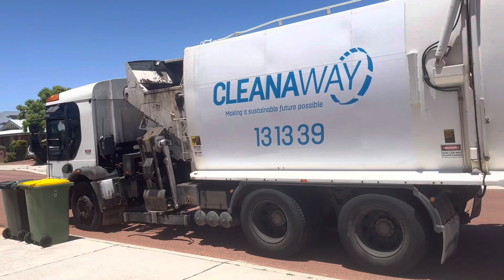Kalamunda Christmas Recycle (SL00711)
Filmed this on the same day as 1029
Me and josh pulled up and immediately found this because josh knows kala very well and knew where the trucks would be
So thanks to him for making it hella easy